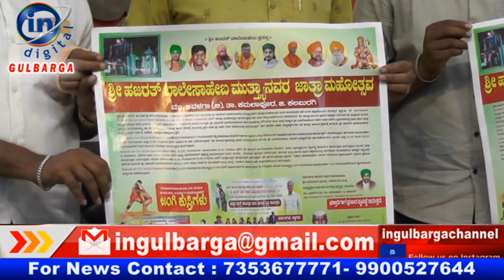ಏ 23 ಹಾಗೂ 24ರಂದು ಜವಳಗಾ ಗ್ರಾಮದಲ್ಲಿ ಹಜರತ್ ಬಾಲೆ ಸಾಹೇಬ್ ಜಾತ್ರೆ ನಗರದಲ್ಲಿ ಸುದ್ದಿಗೋಷ್ಟಿ